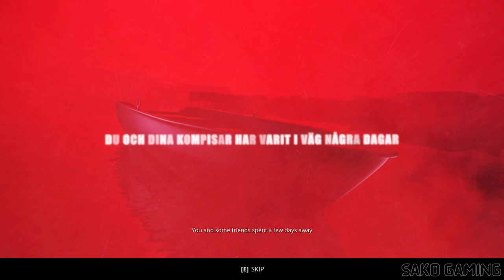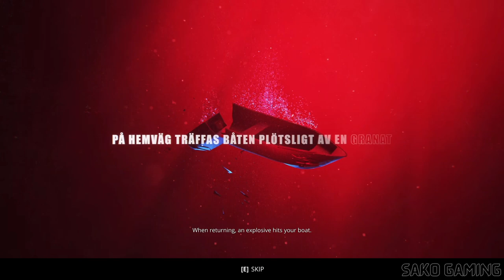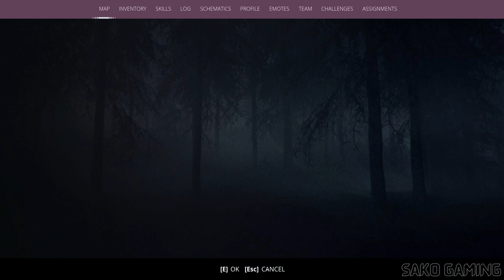Generation Zero Gameplay Walkthrough Part 1 FULL GAME - No Commentary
Generation Zero Walkthrough Gameplay Part 1 and until the last part will include the full Generation Zero Gameplay on PC. This Generation Zero Gameplay is recorded in FHD 60 FPS on PC and will include the full game, all endings.

Generation Zero is set in the familiar but hostile open world of Östertörn, Sweden. Your once peaceful home has now been overrun by mysterious, deadly machine enemies. You must choose your battles wisely as you engage in adrenaline-pumping guerilla combat against the mechanical forces.

Explore a Hostile Open World
Explore a huge map inspired by the Swedish Cold War era where danger lurks on every street, in every patch of forest and deep inside every bunker.

Wage Guerilla Warfare

Engage in tense battles against sophisticated and deadly machines. Take them on solo or together with up to three friends. Can you outsmart a relentless enemy designed to hunt you down?

Grow Stronger

Grow stronger as you gain experience fighting back against the machines. Scavenge parts from your fallen enemies and use them to craft equipment, weapons and ammunition. Build and fortify your own bases across the island and start taking back your home!

Uncover the Mystery Behind the Machines

Discover the truth behind what really happened to the region of Östertörn.